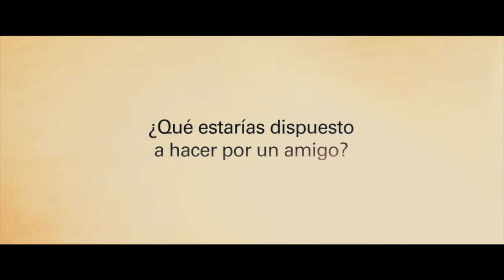Relatos Australes: el nuevo cine argentino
La Cinemateca Nacional Ulises Estrella de la Casa de la Cultura Ecuatoriana y la Embajada de la República de Argentina presentan la muestra "Relatos Australes": el nuevo cine argentino  hasta el domingo 5 de agosto, en la sala de cine Alfredo Pareja Diezcanseco.  Entrada libre.